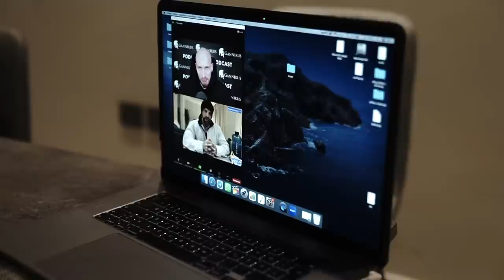Project X - Ep. 7 /FULL BODY WORKOUT @IRONHOUSE HARDCORE GYM in SAUDI + Traditional Arabic Market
Mike10